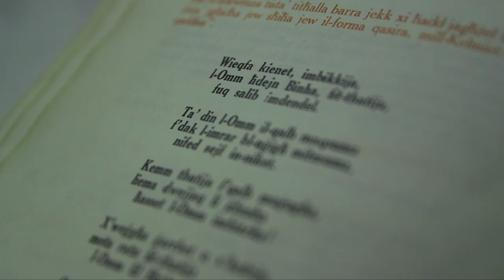L-Għanja tal-Imnikket - Poeżija ta' Rużar Briffa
Interpretazzjoni tal-Poeżija 'L-Għanja tal-Imnikket' ta' Rużar Briffa

Produzzjoni: Roberto D'Amato
Filmati u Muntaġġ - Charles Falzon
Ringrazzjamenti -Parroċċa San Pietru fil-Ktajjen